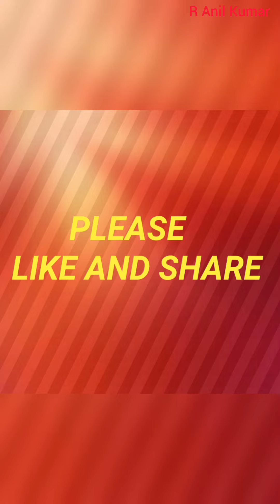My cute Baby Talking with Talking Cactus & Baby Has in Depth Conversation With Dancing Cactus Toy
YOUR QUARIES-
Background music

Credits:

General_One.mp3